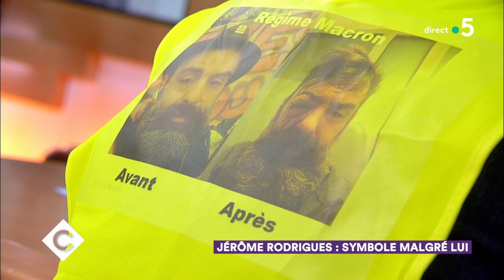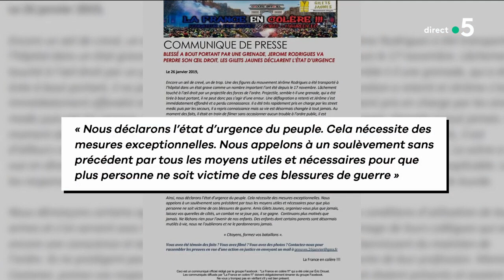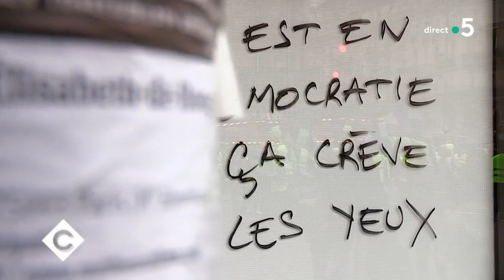Jérôme Rodrigues : symbole malgré lui - C à Vous - 04/02/2019